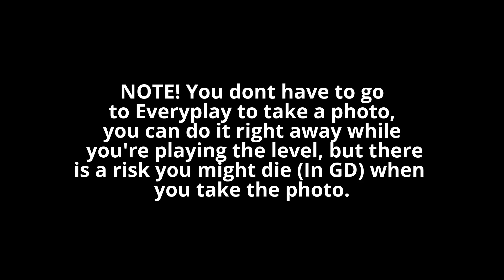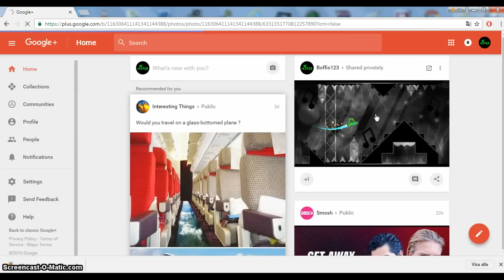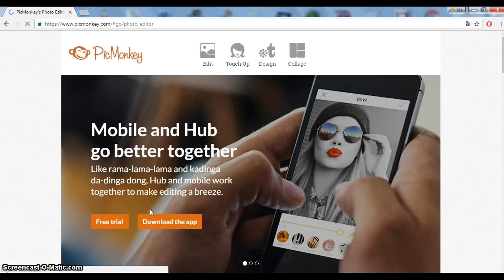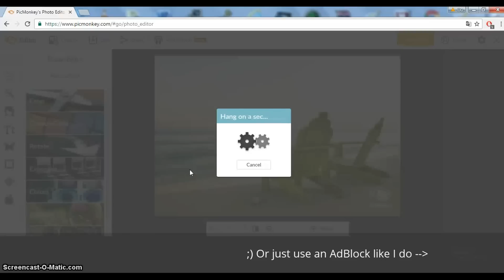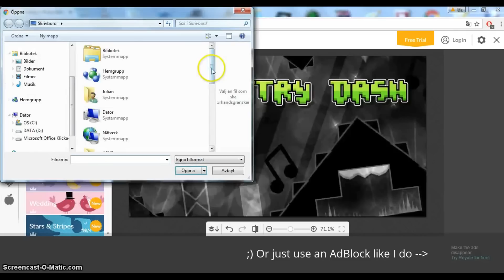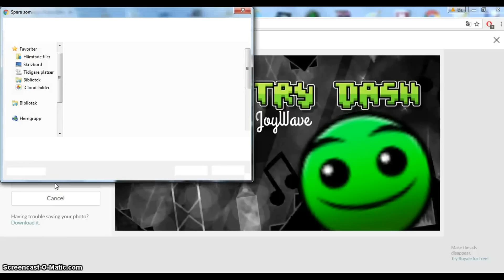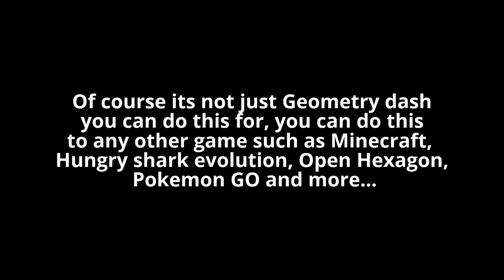How to make a Geometry dash thumbnail (No photoshop)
A tutorial on how I make my Geometry dash thumbnails.

To be able to have custom thumbnails and clickb8s you have to verify your YT channel, here is how to do it

Song names at the end of the video.

Screen recorders used:

AirShou (iPhone)

Screencast-o-matic (Computer)